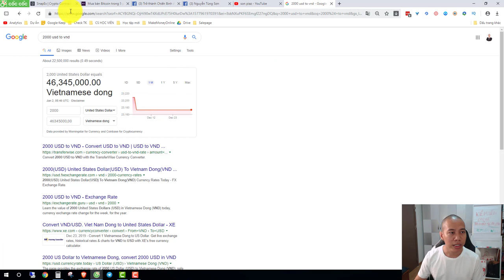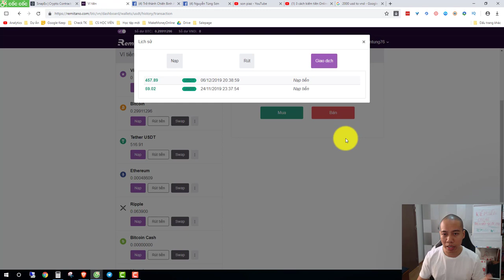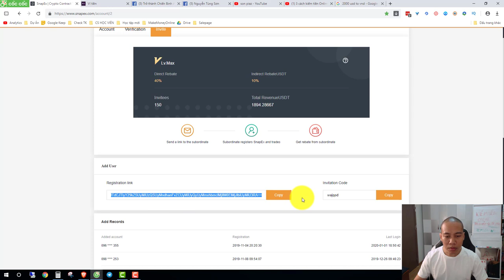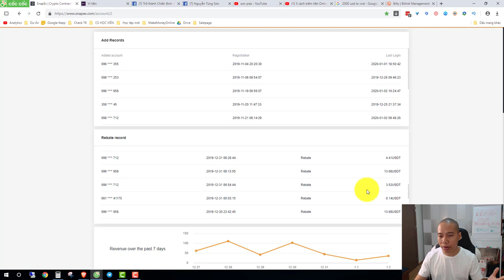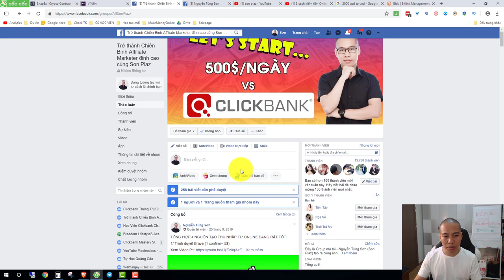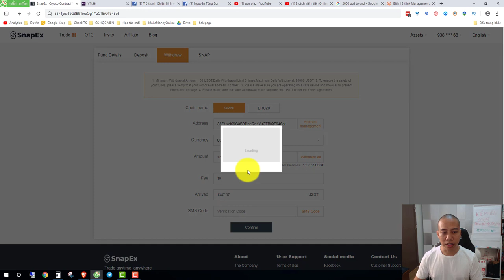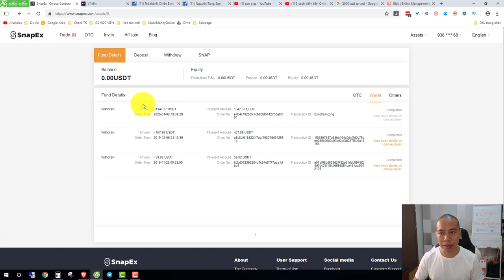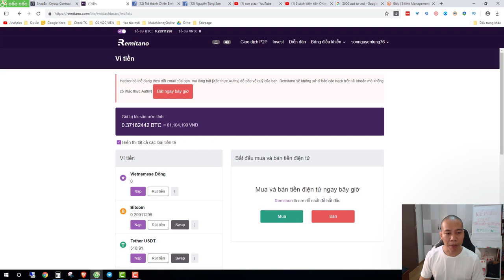Hướng dẫn kiếm tiền Snapex - Rút về 1894$ sau một tháng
Dưới đây là link đăng ký 3 dự án mới cùng Sơn
1. Sàn Snapex: Đã có bằng chứng rút tiền (đang ngon)
- Hoa hồng 2 tầng, tầng 1 tối đa 38%, tầng 2 10%
"Đây không phải lời khuyên đầu tư, tất cả chỉ mục đích thông tin, bạn nên tìm hiểu kĩ trước khi đưa ra quyết định"